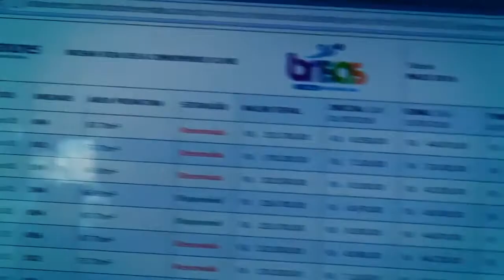CV NO XII FEIRÃO DO IMÓVEL DA CAIXA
Soluções Especializadas na medida para construtoras e loteadoras, solicite uma demonstração e conheça nossas vantagens. Veja, na prática, como o CV é completo, fácil de usar, eficaz, seguro e 100% online. O Construtor de Vendas é uma solução desenvolvida pelo Grupo Alfama para ajudar as áreas comercial e marketing de construtoras e loteadoras a aumentarem suas vendas. O Grupo Alfama tem mais de 15 anos de know-how no mercado imobiliário. Através da Alfama Web, também desenvolvemos soluções especializadas em criação e desenvolvimento de portais, sites, marketing online, entre outros.